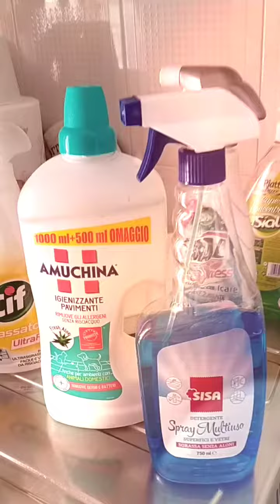vlog 3parte...e ora, fatevi un giro a casa mia....🌹🌹🌹❤️❤️❤️❤️